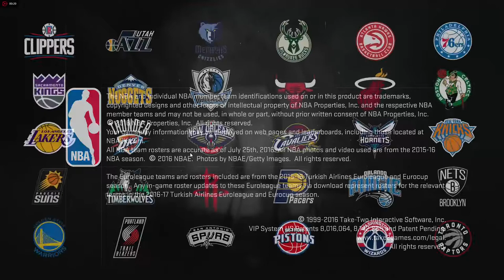NBA2k17: LeBron James vs Carmelo Anthony ( Cavs vs Knick)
LeBron James vs the New York Knikcs. 1st Quarter Only.